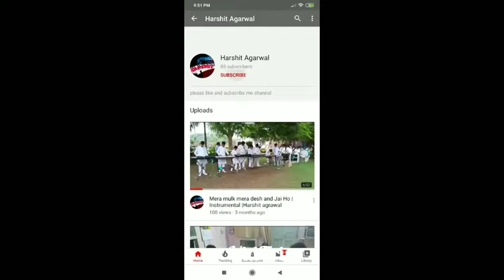Tum Hi Ho | Aashiqi 2 | Harshit Agarwal on piano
Hello gye's